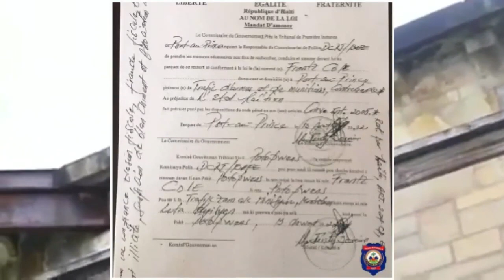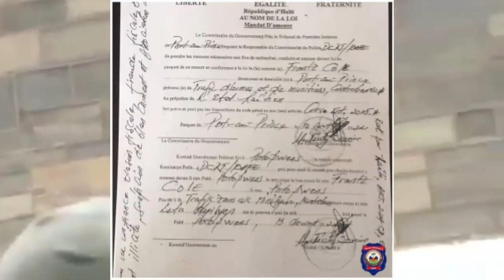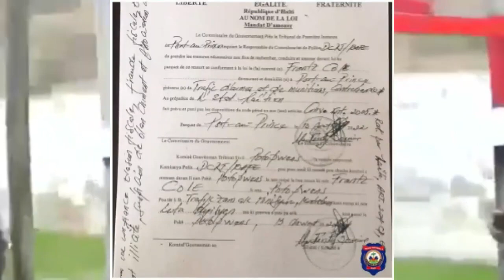LAPOLIS Ak MINUSTAH Mare Plizyè BANDI, OPERASYON Fini Ak GANG Yo Lanse, PM ARIEL Mele Ak CHÈF IZO